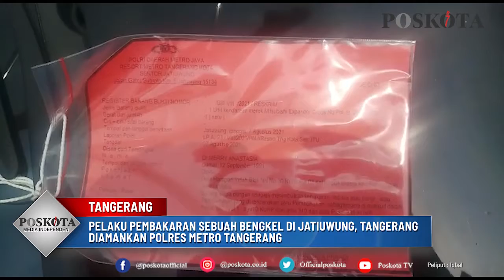HUBUNGAN TAK DIRESTUI, SEORANG DOKTER YANG TENGAH HAMIL TEGA BAKAR BENGKEL KEKASIHNYA DI JATIUWUNG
TANGERANG (Poskota) - Nekat bakar bengkel sang kekasih, Mery Anastasy tengah mengandung anak Leonardi yang juga menjadi korban dalam kebakaran tersebut. Mery diketahui tengah hamil dengan usia kandungan 7 minggu.

Kisah tragis dokter yang tega membakar bengkel milik keluarga sang pacar ini diketahui berasal saat orangtua sang kekasih tidak merestuinnya.

Kapolres Metro Tangerang Kombes Pol Deonijiu De mengatakan saat ini pelaku masih dalam kondisi hamil muda.

"Untuk sementara ini 7 minggu (usia kehamilan) sampai saat ini," ujarnya di Mapolres Metro Tangerang, Jumat (13/8/2021).

Kata dia tidak direstuinya hubungan antara Mery dan Leonardi diduga kuat menjadi pemicu insiden tragis tersebut.

"Iya awalnya seperti itu karena yang bersangkutan dites setelah hamil dia meminta pertanggungjawaban kepada pacarnya. Sehingga pacarnya komunikasi sama orangtuanya kemudian orangtuanya sepertinya tidak setuju hubungan mereka maka itu yang memicu pelaku melakukan aksi itu," ujarnya.

Namun Kapolres enggan merinci lebih jauh saat ditanya sang dokter bekerja di rumah sakit mana.

"Untuk sementara masih kita lakukan pendalaman kepada yang bersangkutan," tuntasnya.

Saat press rillis digelar Mery sempat mengucurkan air mata. Dirinya juga diberikan kursi untuk dapat duduk lantaran saat ini kondisinya tengah hamil muda. (Muhammad Iqbal)